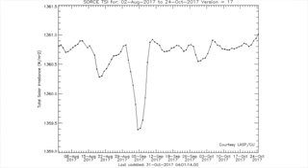WATCH NOW Why Solar Forcing Using TSI is Flawed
ALERT ALERT  Notice to all who wish to earn more bitcoin etc,   here is a free link to do so.    sign in and earn your bitcoin